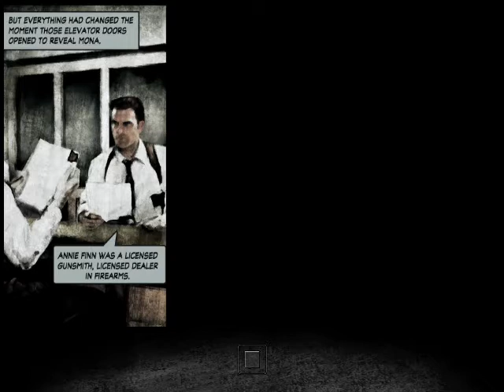Zagrajmy w Max Payne 2 odc.2 Pełna akcja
W tym odcinku będzie dużo strzelania :)